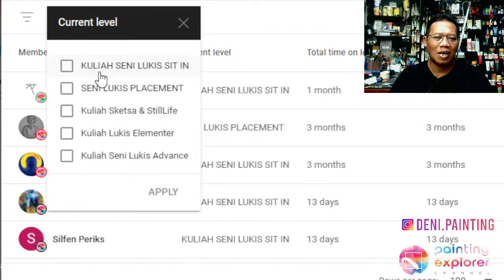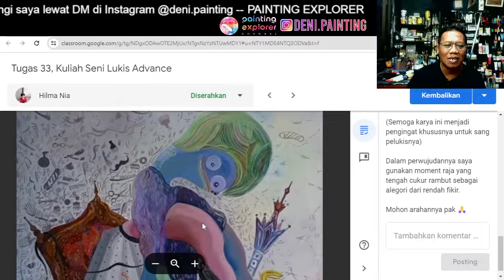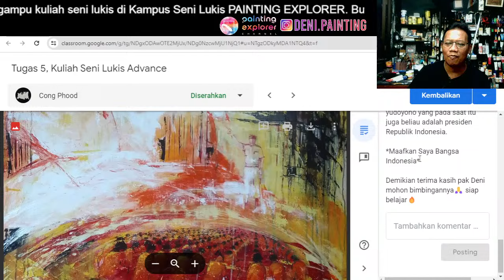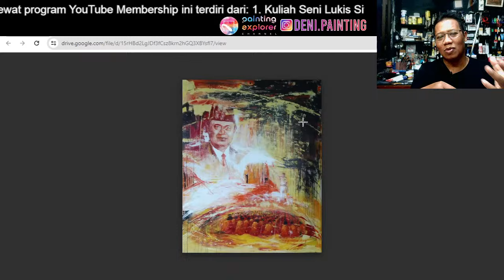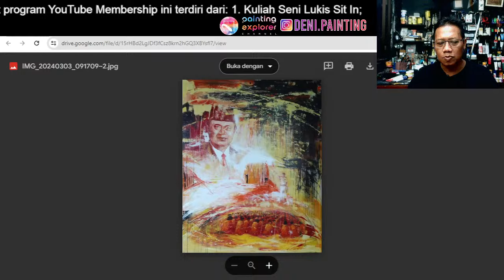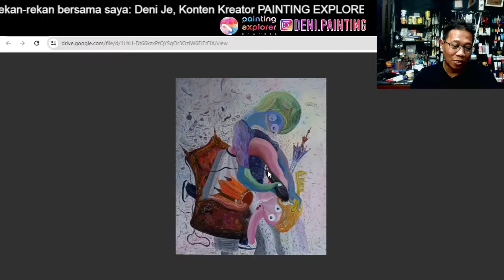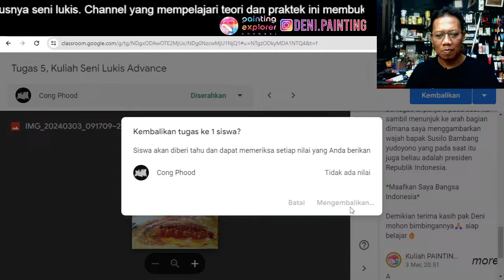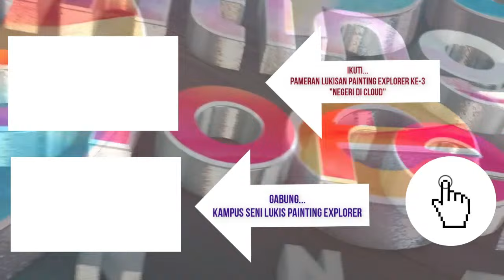Ungkapan TKI Ilegal Tentang SBY: Kuliah Seni Lukis Advance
Ada ide unik dari mahasiswa Kuliah Seni Lukis Advance,  Kampus Seni Lukis Painting Explorer!!!

Ayo kita kembangkan sebagai personal branding seniman.

Rekan-rekan PAINTING EXPLORER, link berikut berisi:

- Jadwal kuliah.
- Dll.